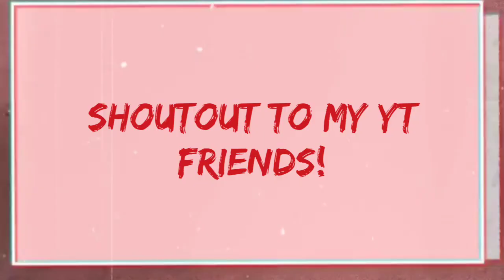SCAM or GLAM? Will you pay P220K for skin and beauty services? Watch the last part (funny)!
P220K for skin and beauty care services? My friends say it looks like a scam or budol. But in my opinion, they might not be for me but it might be meant for others. The contents of my vlog is only my opinion including that of my friends. Please do not judge us. The services are topnotch but it is not for everyone, especially not for all Filipinos. Watch the vlog until the end for the funny comments of my Diyosa friends.